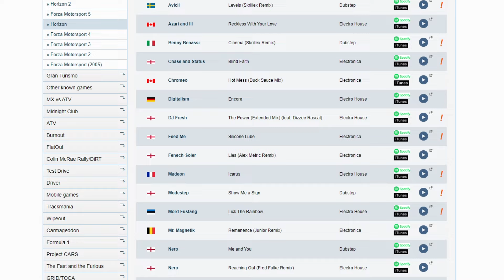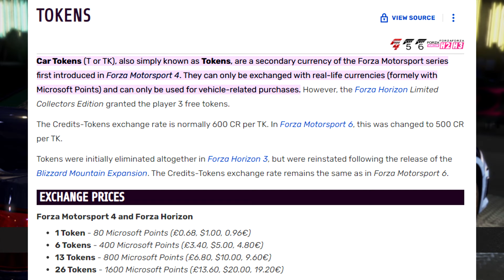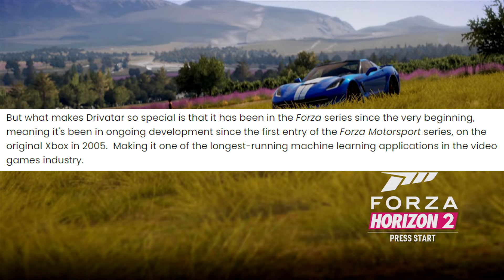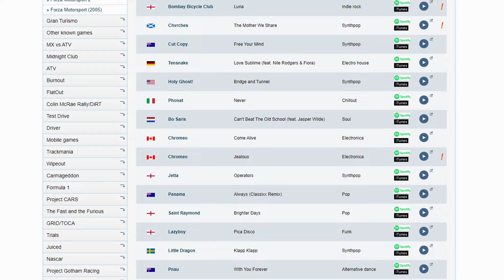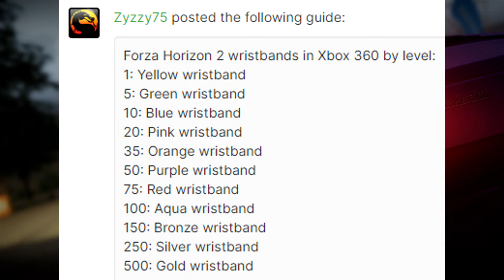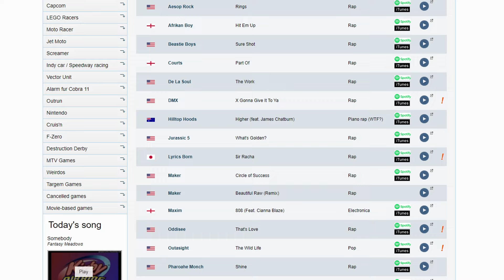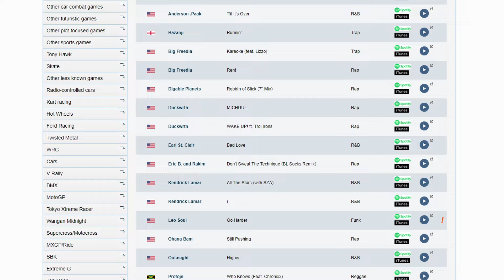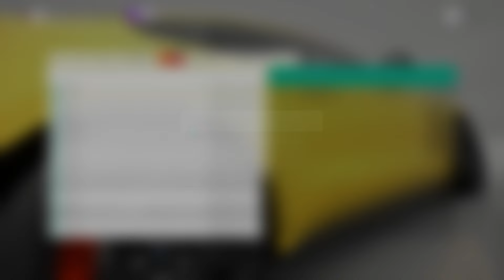A Decade Later - Comparing Every Forza Horizon Game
Join me as I take a look at a racing series that's shaken up Forza's traditional Motorsport series.

The audio for this one was done by my talented wife

Songs:
Your Vibe from the Ridge Racer Type 4 OST
Light Velocity from the Gran Turismo 3 OST
Razor's Edge from the GRID OST
Garage Talk from the Ridge Racer Type 4 OST
Architecture in Helsinki – I Might Survive (Goldroom Remix)
Arcade Mode from the Gran Turismo 4 OST
Palm Beach Heights from the Burnout 2 OST
Pearl Blue Soul from the Ridge Racer Type 4 OST
On Your Way from the Ridge Racer Type 4 OST
Liberty – KEMMEI from the Gran Turismo 5 OST
Title screen theme from the Forza Horizon 5 OST
Turn the Page from the Ridge Racer Type 4 OST
Journey to the One – MAKOTO from the Gran Turismo 5 OST

Timestamps:
00:00 - Intro
03:15 - Horizon 1
11:09 - Horizon 2
22:10 - Horizon 3
32:33 - Horizon 4
41:52 - Horizon 5
50:56 - Final thoughts/Outro